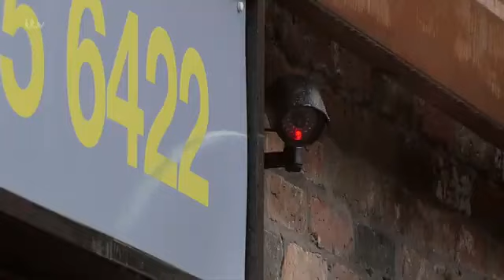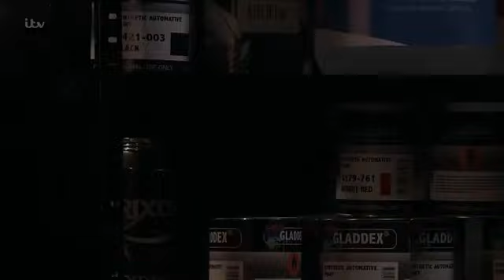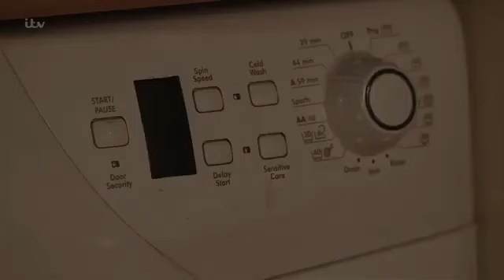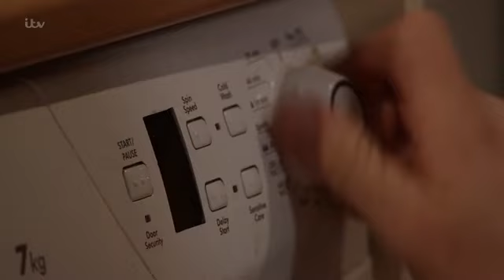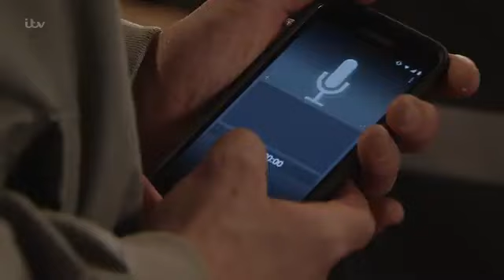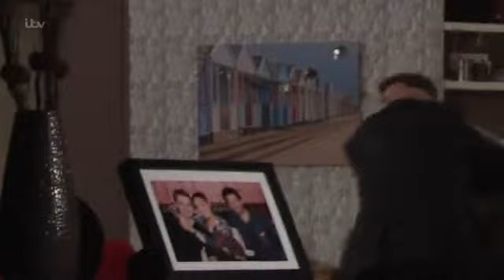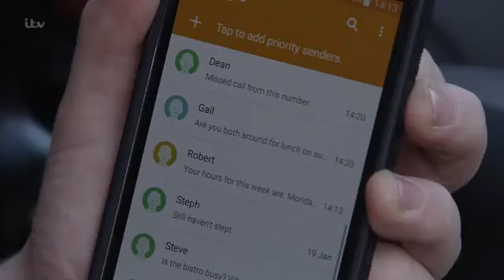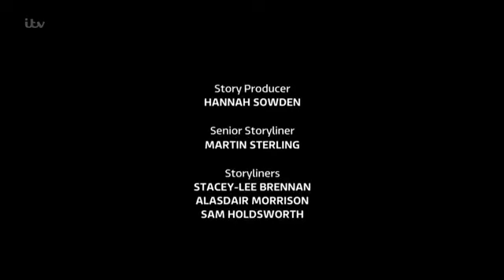Corrie 16th January 2017 Corrie 20th January 2017 Omnibus Version